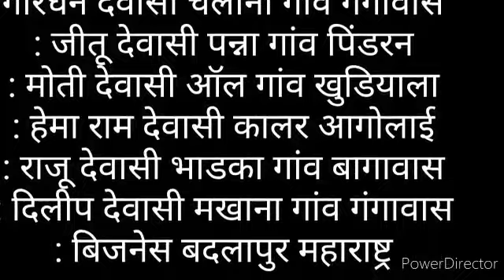कुडा दिलासा कुड़ दा Rajsthani Marwadi song 2020 Singer Sayar khan dangri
सायर खान डागरी [Mo.9001492587]